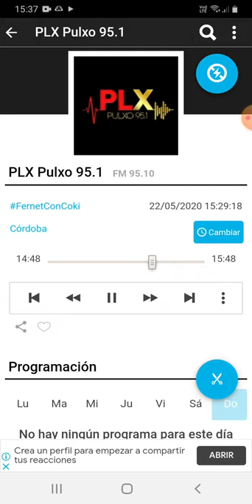coki ramirez en fernet con coki pulxo 951 parte 6 23-05-2020